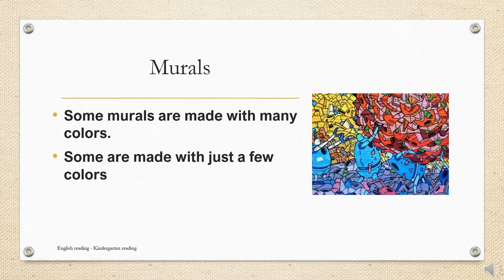English for Kindergarten: 15. Murals (Reading)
Edit: Elise
Voice: Readworks
Writer: Readworks

DETAILS:
Social Studies: Arts & Culture
Grade: K
Words: 79
Lexile: 370L
Nonfiction

DESCRIPTIONS:
A mural is a very big picture painted on a wall. It can also be painted on a ceiling. Have you ever seen a mural on a building?
Murals might show people. They might show animals. They might show things you've never seen before!
Some murals are made with many colors. Some are made with just a few colors.

VOCABULARY
Murls
Paint

QUESTIONS